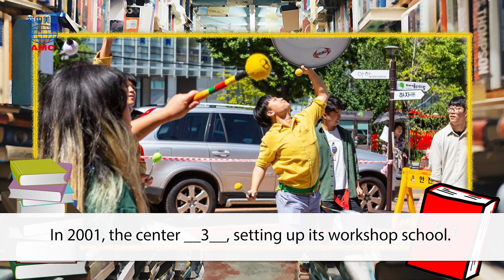2019年03月號Unit7【Haja Center：翻轉教育的實驗學校】-課文朗讀(有字幕)